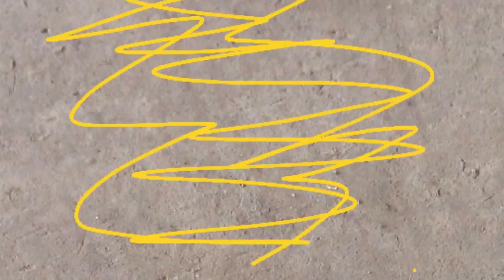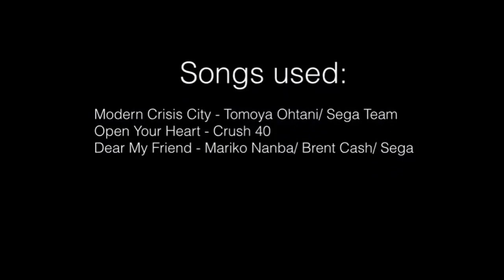Sonic Vs Sonic Boom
This is a video I have been working on for a couple of weeks now. It took me a pretty long time so hopefully you guys enjoy. Also I apologize for the weird music cuts. I tried hard to get them out but they just kinda stayed In the finally video. I got pissed so I just kept them in. Anyway I hope you guys enjoy the video. See you later!